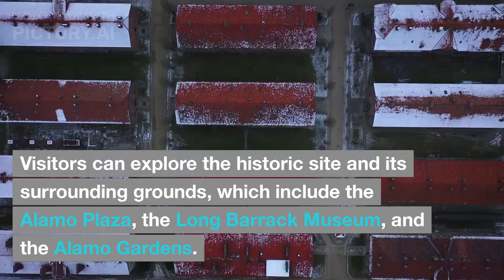Historic site The Alamo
The Alamo is a historic Spanish mission and fortress compound founded in the 18th century by Roman Catholic missionaries in what is now San Antonio, Texas, United States.